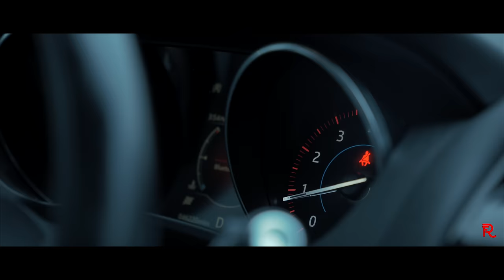YELLA SKYWALKER - BACK & FORTH (Official Music Video) Dir By Xavier Jones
Watch the official video for "Back & Forth" by  Yella Skywalker
Director - REEL FILMZ

Instagram : REEL FILMZ -

 / _reel_filmz_